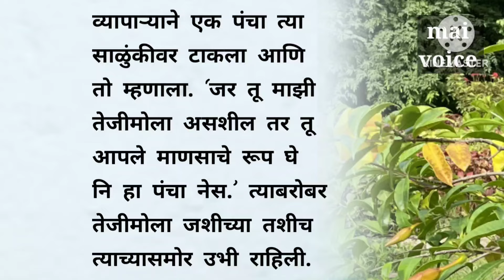व्यापाऱ्याची मुलगी आणि छळणारी सावत्र आई | marathi story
नमस्कार
मी माई तुम्हाला सर्वांना छान छान गोष्टींचा आंनद घेता यावा यासाठी मी हे चैनल सुरु केल आहे.
यात राजाच्या गोष्टी,बोधकथा,परिकथा ह्यांचा समावेश आहे.
धन्यवाद